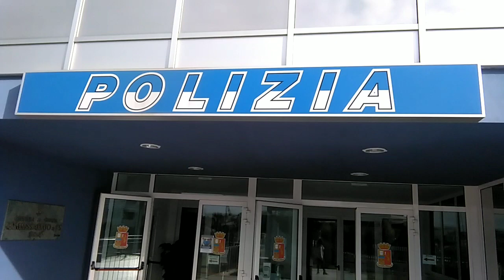How our daughter took us to the police station | vlog.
We had to take kaima to the local police here in Italy. The local police is called the questura, its a section of the police unit for immigrants where documents are being processed.